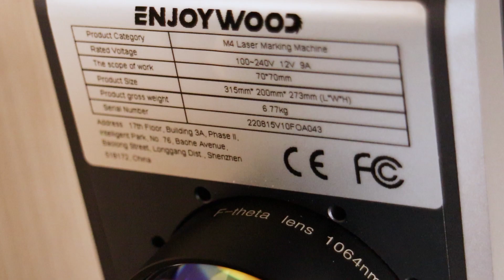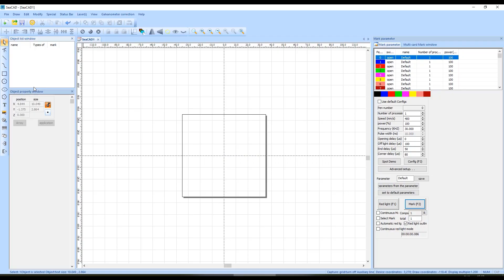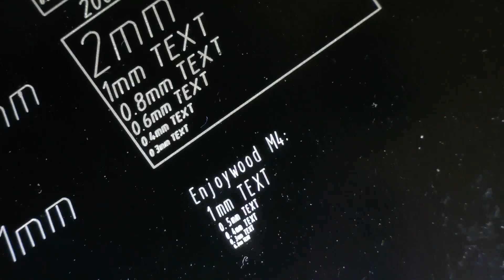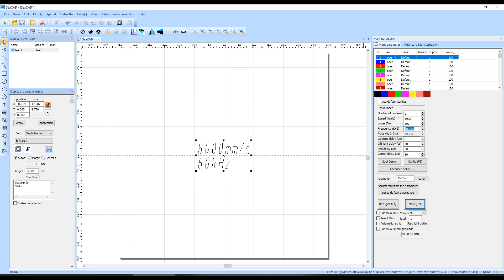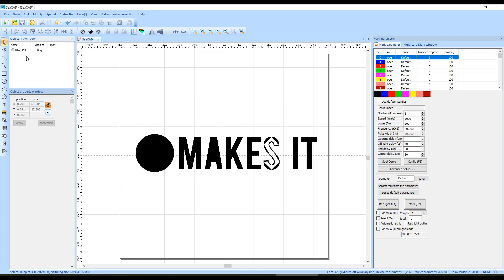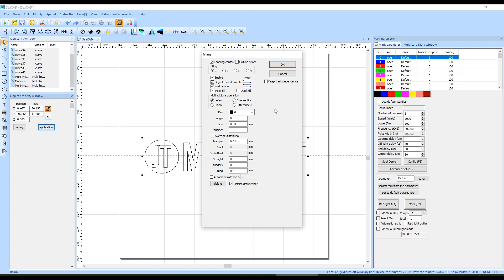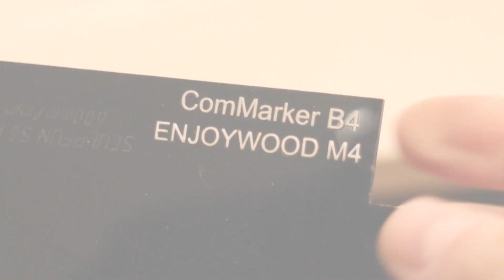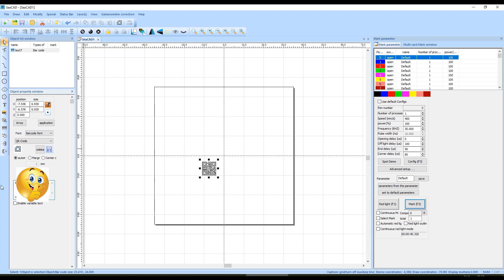Enjoywood M4 - a Low Budget Alternative to Fiber Laser Engraver?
Today, we will take a quick look at the Enjoywood M4, galvo fiber laser engraver. This machine is identical to the Atomstack M4 laser marking machine, and we are sure that they share the same internals. It is very fast and very precise and it can engrave all types of metal and plastic materials. It can also be used for surface cleaning and rust removal! It is advertized as a fiber laser engraver, but in this article we are going to put it to the test to see what it can really do and to see if this thing really is a fiber laser enrgaver as it definitely is a lot smaller and cheaper than a comparable galvo fiber laser marking machine. We will also show you some tricks for using the included software.

0:00 Intro
0:35 Overview. Is it a true fiber laser?
1:22 Focusing and the included SeaCAD software
1:56 Engraving preview and first test
2:21 How small and detailed can it engrave?
2:59 Importing vector designs and supported formats
4:03 High speed test and the frequency setting
4:33 Engraving on raw aluminum
4:57 Coin cleaning and rust removal
5:38 Tips and tricks for filling the imported DXF files
6:16 Engraving on metal pliers
6:48 Anodized aluminum engravings come out AMAZING
7:11 Marking black acrylic is as good as it gets
7:43 Engraving white plastic (power bank)
7:52 Generating barodes and QR codes
8:16 Auto serial number/date and time increment and importing text from CSV format
8:50 How to prevent designs from being copied

And click that LIKE button! It helps a lot!